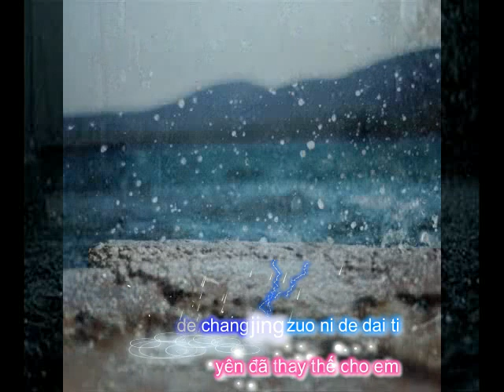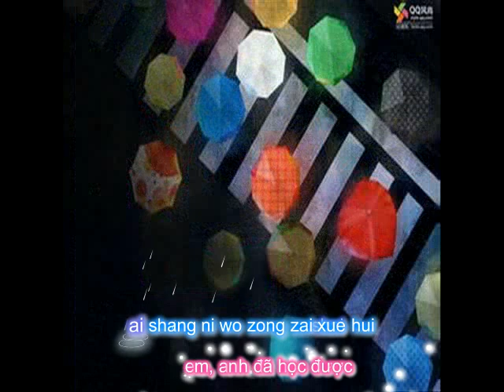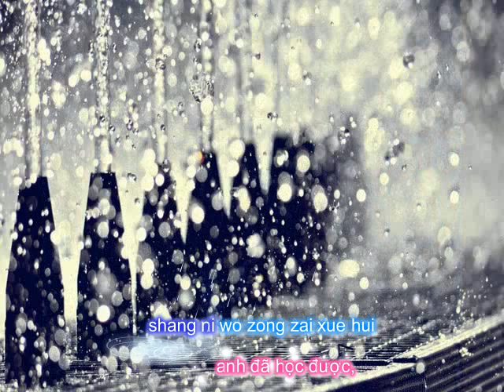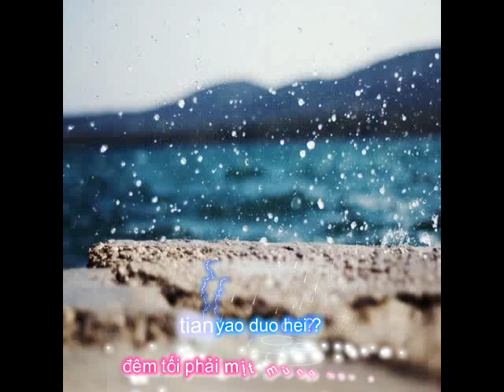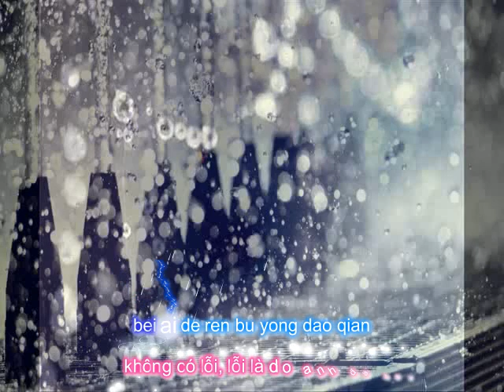Vietsub - Ngày mưa - 下雨天- xia yu tian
Video : Huyền mí
Vietsub : Huyền mí & Andi
Encode : Đạo tặc
Effect : Địa Ngục Máu